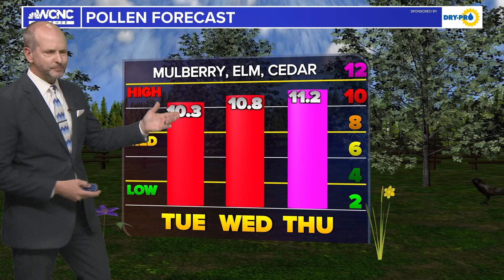When to expect last freeze in the Carolinas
For those gardening and growing crops, Brad Panovich forecasts when the last freezing temperatures could threaten the young vegetation.